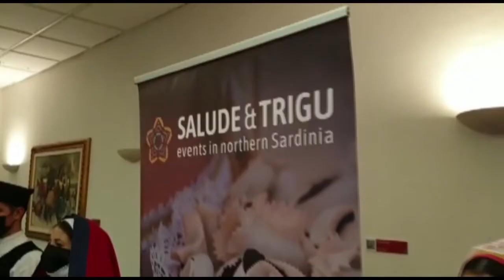Usini. "Al via la manifestazione "Ajò a ippuntare" 10 12 21